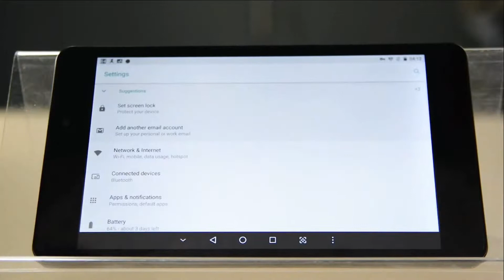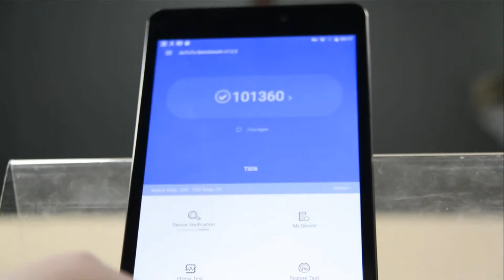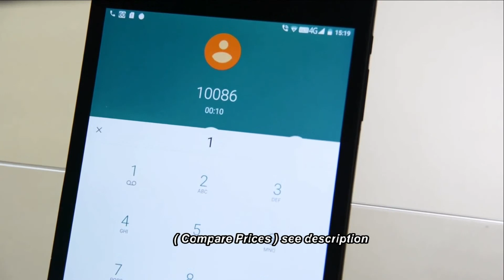Alldocube M8 4G Tablet 8.0 inch Hands On Review - Price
Alldocube M8 Price - Buy Online - Compare Prices :

 Original Box Alldocube M8 32GB MT6797X Helio X27 Deca Core 8 Inch Android 8.0 Dual 4G Tablet

ALLDOCUBE M8 4G Phablet - BLACK 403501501
8.0 inch Android 8.0 MTK X27 ( MT6797W ) Deca Core

 ALLDOCUBE M8 MT6797X Helio X27 Deca Core 8 inch 4G Phone Call Tablet PC 1920*1200 Android 8.0 3GB RAM 32GB ROM Dual SIM GPS OTG

ALLDOCUBE Cube M8 4G LTE Phablet MTK6797X Deca Core 8" IPS Screen 1920*1200 GPS Android 8.0 Dual SIM 3GB RAM 32GB ROM - Gray
ALLDOCUBE M8 Features :
The new Android 8.0 OS decreases mounts of storage space required for apps and improves runtime device performance.
Mediatek MT6797X Helio X27 Deca Core
MT6797x is built up with two fast Cortex-A72 cores up to 2.6 GHz,four Cortex-A53 cores up to 2.0 GHz and four Cortex-A53 cores up to 1.6 GHz.
The graphics unit ARM Mali T880 MP4 clocked at 875 MHz.
8 inch IPS Capacitive Screen
1920 x 1200 resolution brings you high contrast and more vivid visual experience.
3GB RAM 32GB ROM
3G large RAM to keep system running properly. Also 32G ROM can fully support all your apps and media needs.
More bands for you to choose. 2.4GHz Band is better at penetrating obstacles while 5GHz band will offer faster connection speeds.
GPS Function
Provide accurate location service for you.